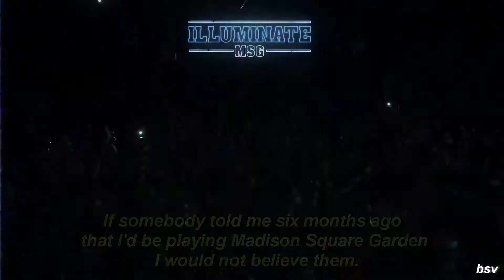Shawn Mendes: A Journey